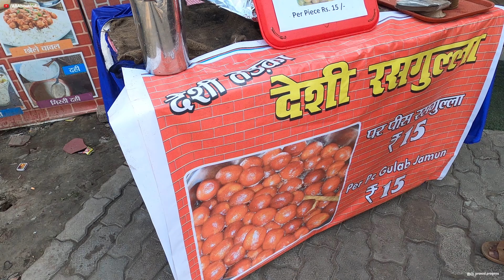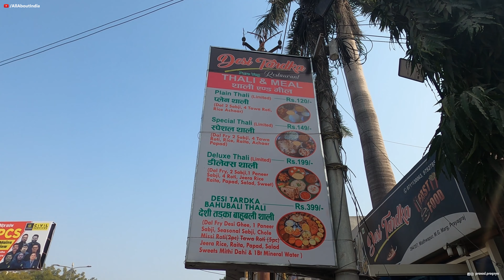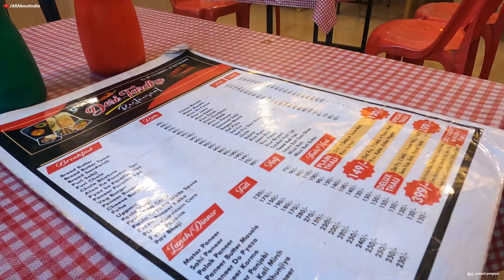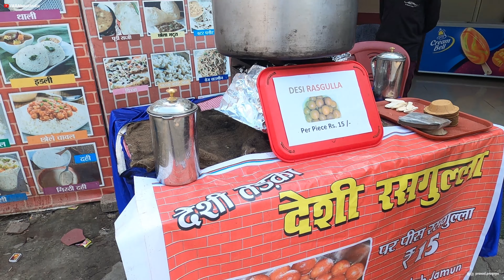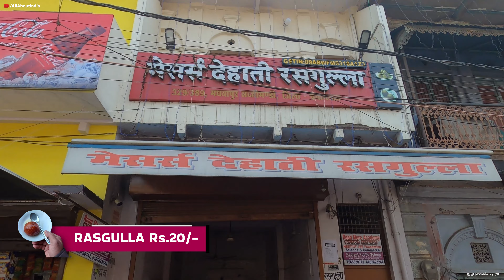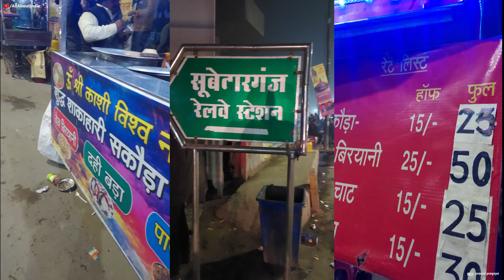Prayagraj Food Tour || Allahabad Breakfast and Street Food Vlog || All About India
Prayagraj (Allahabad) is a beautiful place in Uttarpradesh. In this episode we have explored some of the best food and most wanted  street food stalls & restaurants in Tularambagh (Sabjimandi) area.
Watch the complete video to know the best street food stalls and breakfast points in Prayagraj.

Prayagraj Famous Puri Sabji (Breakfast)- Rs.30/- Plate
Lunch Thali: Starting From Rs.120/- to Rs.399/-
UP Ke Meethe Paan: Rs.10/-
Allahabad ki Desi Rasgulla: Rs.15/-
Mrs Dehati Rasgulla Price Rs.20/- Per Piece
Evening Street Food: From Rs.8/- to Rs.40/-

0:00- Intro
0:46- Morning Chai in Prayagraj
0:56- Best Breakfast in Prayagraj
2:30- Lunch in Prayagraj
4:52- Desi Rasagulla
5:10- Uttarpradesh Ki Paan
5:24- Dehati Rasgulla
6:05- Prayagraj Exening Street Food
6:18- Subedarganj Street Food
6:25- End

Location: Near Bharat Sevashram Sangh, Mathtma Gandhi Marg, Tularambag, Sabjimandi, Prayagraj, UP